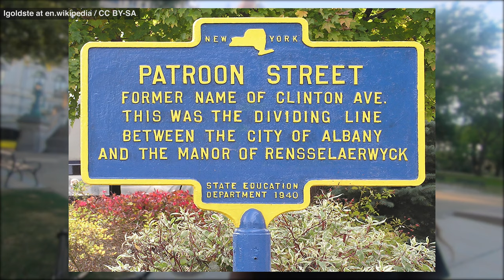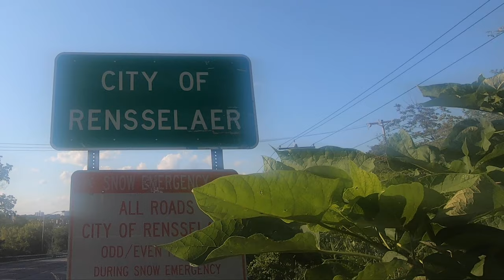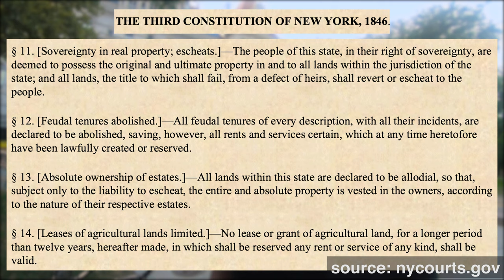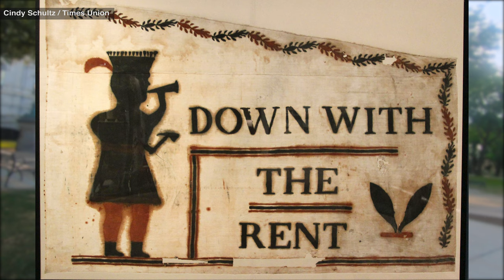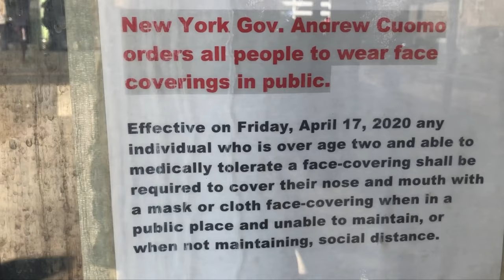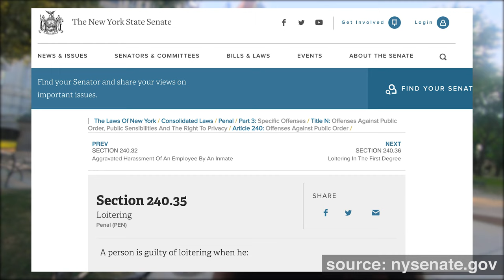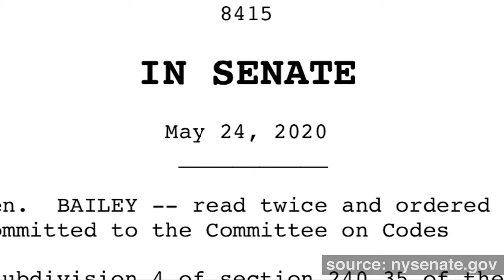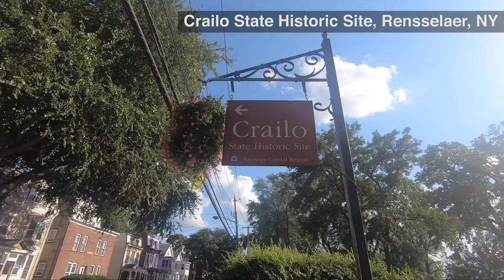The Archaic Law New Yorkers Broke For 37 Days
For 37 days in early 2020, everyone in New York State who followed the law and wore a face covering in public was also breaking the law. The law they were breaking was 175 years old, had nothing to do with public health, and has a history of being... problematic. Looking into how it came about, however, tells the surprising story of a feudal system that characterised parts of New York State for over 200 years.

A lot had to happen for this video to come together!
THANKS:
There were two places I felt were very important to visit while making this, and both were kind enough to take time to speak with me about my research and give me permission to film. My only regret is I was not able to use more footage in the final video! I am so very grateful to -
Historic Cherry Hill - a home on the former Manor of Rensselaerwyck, under Van Rensselaer ownership for 5 generations. The house was occupied until the last owner died in 1963 and is brimming with centuries of history. You can find out more about visiting
- a fortified home on the former Manor of Rensselaerwyck, the Crailo State Historic Site - or Fort Crailo - that belonged to the Van Rensselaer family and is now a museum of Dutch Colonial History in the Hudson River Valley region. The second floor and basement kitchen are reproductions of what a Dutch Colonist's home would have looked like at the time. There is so much to discover here, and the staff is extremely friendly and knowledgeable!  You can find out more about visiting

SOURCES:
This project evolved over time and I went through way too many sources to list, but here are some that are particularly helpful and interesting:
New York State History:

Current legislation:
Executive order 202.17, Continuing Temporary Suspension and Modification of Laws Related to the Disaster Emergency

IMPLICATIONS:
There is an important discussion about the anti-mask law (or any mask-mandate) and race in America today. In addition to the article above, I highly recommend reading -

There is also a lot to be said about the constitutionality of the anti-mask law. Although it has been used in negative ways, such as criminalising people for arbitrary reasons, it's also been used to stop the KKK from rallying in Manhattan. You can read more about this debate from way more qualified people

Have an idea for a topic? Get in touch!